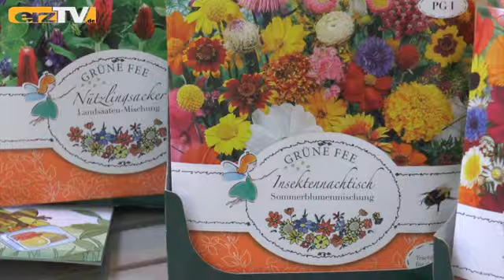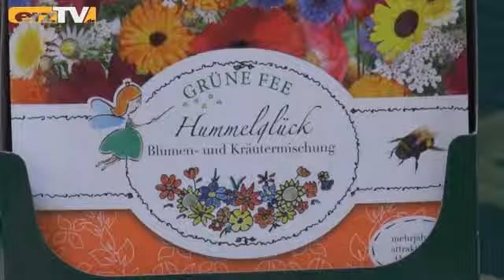Saatkugeln gegen Bienenhunger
SCHNEEBERG: Wiesen sind wahre Naturschätze. Es sind einzigartige Rückzugsgebiete für eine Vielzahl von Insekten, deren Zahl immer weiter sinkt. Hier wird nicht gedüngt und auch nicht mehrfach im Jahr gemäht. Und auch der Einsatz von Pestiziden ist strengstens untersagt. Hier sollen unterschiedlichste Pflanzen und Gräser im Jahresverlauf noch voll ausreifen und ihren Samen für das kommende Jahr abwerfen können.